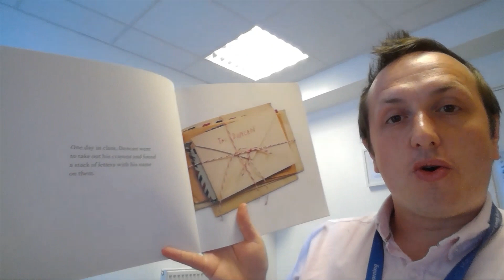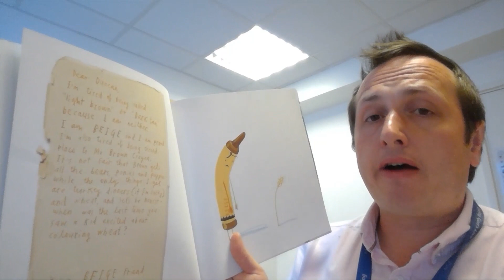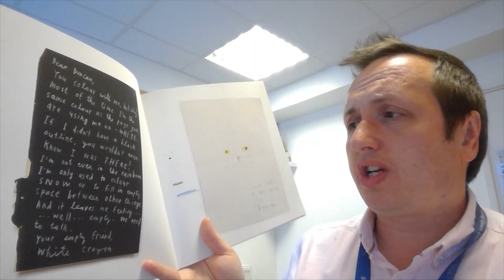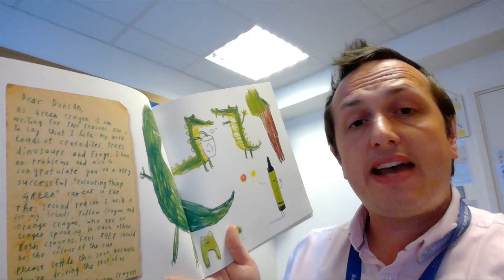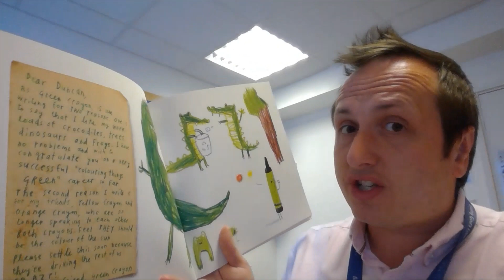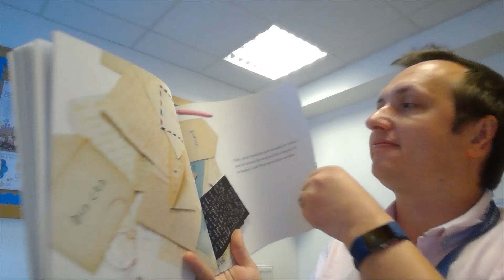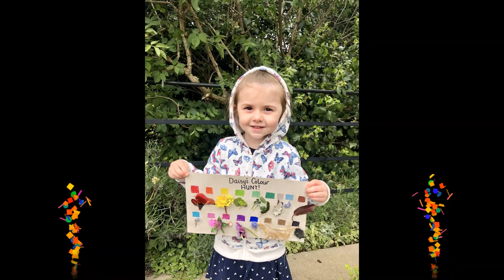Story Writing Challenge 3